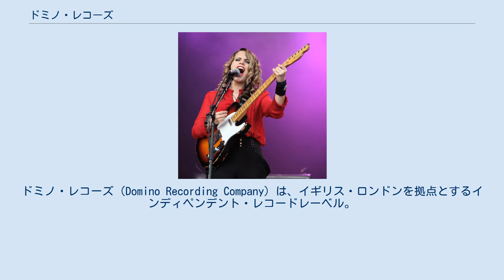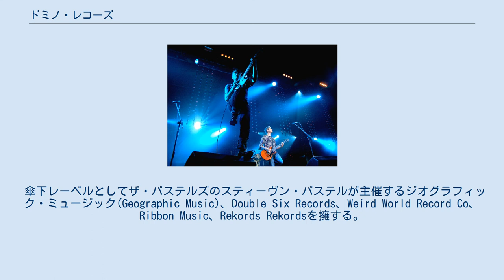ドミノ・レコーズ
イギリスのレコード・レーベル
ドミノ・レコーズ（Domino Recording Company）は、イギリス・ロンドンを拠点とするインディペンデント・レコードレーベル。
主にインディー・ロックやインディー・ポップのアーティストが多く所属している。
アメリカに支部を持つ。
 2006年にドミノ・レコーズからデビューしたArctic Monkeys 1993年ファイア・レコーズのA&Rであったローレンス・ベルと、パートナーのジャッキー・ライスによって創立される。
最初のリリースはセバドーのシングル。
初期のリリースはアメリカのアーティストが多かったものの、徐々にイギリスのバンドの作品も増え、現在はフランツ・フェルディナンドやアークティック・モンキーズなどのビッグ・アーティストを抱え、イギリス音楽の音楽の歴史を代表するレーベルのひとつとなっている。
 傘下レーベルとしてザ・パステルズのスティーヴン・パステルが主催するジオグラフィック・ミュージック(Geographic Music)、Double Six Records、Weird World Record Co、Ribbon Music、Rekords Rekordsを擁する。
 Franz Ferdinand The Kills Anna Calvi かつて契約していたアーティストを含む